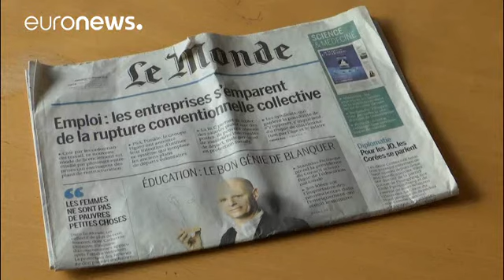Spielberg: Assédio sexual "é um problema mundial"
Steven Spielberg responde a Catherine Deneuve.…